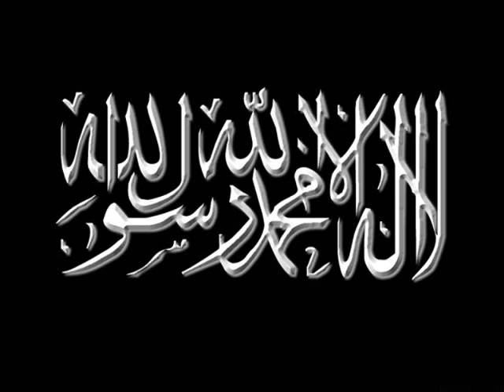timurtas ucar ebedi saadete ulasmak bolum 5